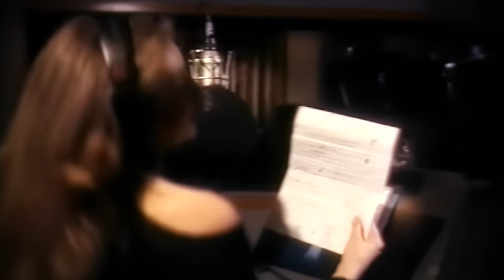Thalia - Nandito Ako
Nandito Ako es el primer álbum de Thalia lanzado en enero de 1997. Los productores fueron Oscar Lopez, Emilio Estefan, Kike Santander y Juan Zambrano e incluye cuatro canciones en tagalo, el idioma oficial de las Filipinas, así como cinco versiones en inglés de En éxtasis y una remezcla en español de "Amándote". Esta fue la primera vez que Thalía cantaba en Tagalo y también en inglés.

La única canción publicada como sencillo fue "Nandito Ako" canción escrita por Aaron Paul del Rosario para Ogie Alcasid en la década de 1980. El álbum vendió miles de copias en su primera semana en las Filipinas, por el que obtuvo un disco de platino. Luego de 10 meses después de su publicación, otros álbumes de la cantante como En éxtasis y Amor a la Mexicana obtuvieron el mismo reconocimiento. Durante una nueva estadía en Filipinas, varios artistas de ese país le rindieron un concierto homenaje denominado "Hola Thalía".

Cuando Thalia visitó Filipinas en agosto de 1996, el frenesí mediático superó la visita del Papa Juan Pablo II un año antes y la visita de Elvis Presley. La cantante y actriz fue recibida por el presidente Fidel Valdez Ramos en un inmenso océano de fanes y un idioma distinto. Thalia conquistó Filipinas en Español, algo que provocó el desconcierto de los expertos en comunicaciones y sacudió el escenario televisivo y radial en esta nación causando la atención mundial de la artista al lograr dicha hazaña en Español y siendo la primera en hacerlo. Su estadía de una semana recibió gran cobertura de la prensa en vivo a nivel mundial, notable porque el gobierno del país se encontraba en medio de negociaciones de un histórico acuerdo de paz con rebeldes musulmanes y celebrando el centenario de la Revolución Filipina. Como dato interesante, durante esa generación hay gran cantidad de niñas que fueron nombradas “Thalia” y “Marimar” en honor a la artista.

En una industria donde el interés puede durar un segundo, la popularidad de la intérprete mexicana, Thalia se convirtió en un fenómeno para los expertos. Thalia, de 25 años en ese entonces, alcanzó el favor y el cariño del público con la emisión de su telenovela “Marimar”. Los seguidores Filipinos llevaron a “Marimar”, “María la del Barrio” y al disco que grabó en Tagalog, “Nandito Ako”, a los primeros puestos de las listas de audiencia y ventas en un tiempo récord. En medio de las festividades, el archipiélago se hizo conocido como "República de Mari Mar."

Audiovisual Coordinator: Ranphys Ortiz
Video Support: Lucas Cannito

Music video by Thalia performing Nandito Ako.